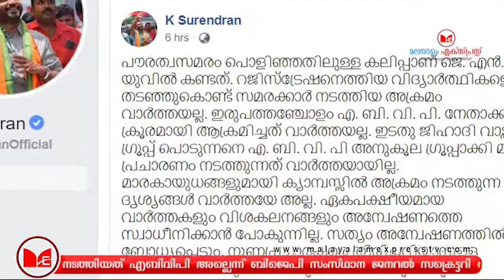ജെഎൻയുവിലെ ആക്രമണം സെറ്റിട്ട് നടത്തിയതെന്ന് കെ സുരേന്ദ്രൻ